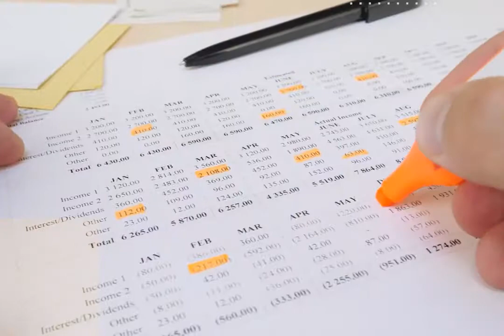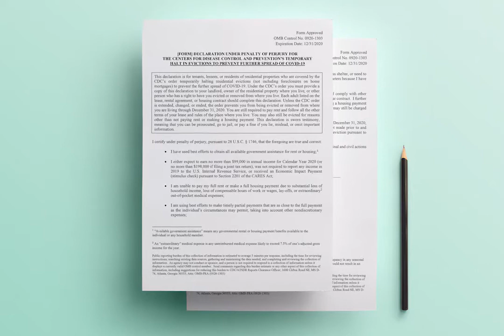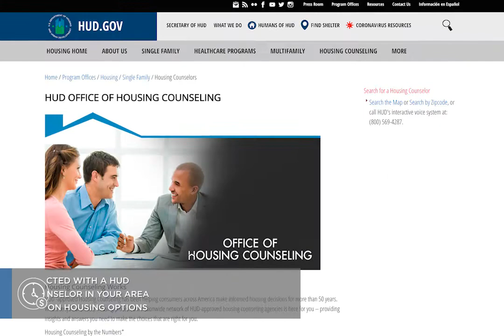Rent, Eviction Moratorium and Covid-19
Renters are in a very hard place right now, with many squeezed between no work or reduced work and rent that’s due every single month. Homeowners got up to 12 months of forbearance through the CARES Act to help them hold on to their homes but what did renters get?

Renters in Federally-subsidized housing had some protection under the CARES Act but that ended July 24th. The CARES Act did not provide subsidies to help affected renters actually pay their rent, effectively just kicking eviction a bit farther down the road. When the moratorium ended all unpaid rent was due. Hard to pay several months worth of rent at once if you couldn’t pay a single month!

The Trump Administration issued a new eviction moratorium, effective September 4th through December 31st, that may help some renters keep their rentals. A big difference is this moratorium requires renters to meet 5 conditions to qualify.  Renters need to be able to show that they’ve made their best efforts to obtain any and all forms of governmental rent assistance, that they expect to make less than $99,000 in 2020 if filing single or $198,000 if filing a joint tax return, that you’re experiencing a ‘substantial’ lack of household income or ‘extraordinary’ out of pocket medical expenses, that they continue to make your best efforts to make timely partial payments as close to the full amount due as possible, and that eviction would likely lead to homelessness or moving into a more expensive place or where they could get sick from others.

If you meet the five qualifying conditions give your landlord a copy of the CDC’s declaration form to establish your coverage under the new moratorium. Make sure to get proof that your landlord received your declaration. Every adult on the lease needs to provide the landlord with a declaration. The declaration is a ‘sworn testimony’ on your part, meaning you can be prosecuted if you falsify any of the information so stick to the truth.

The new moratorium does not apply to anyone living in short term rentals such as motels, hotels or AirBnbs.

Do an exhaustive search for every and all forms of governmental rental assistance before you start on that declaration. Document every call or email so you can prove you’ve tried and have exhausted your options. Search the National Council of State Housing Agencies site to see what your state offers. Contact your state human or social services agency to find out what you may qualify for locally. Call HUD to get connected with a HUD approved housing counselor in your area who can offer advice on housing options.

And don’t forget to try and communicate honestly and frequently with your landlord about what you’re experiencing. Good communication can sometimes buy you the time you need to get your finances together.

These are tough times and you’re not alone in the struggle. Landlords, especially small landlords, are struggling just as much to pay their mortgages and bills. Let’s hope that partial payments and safety from eviction help both renters and landlords make it through this crisis.

For more tips, tricks, and resources to help improve your financial well-being, connect with Jordan on his and on Social
Twitter: @GoodmanJord or Facebook: jordan.goodman.7796